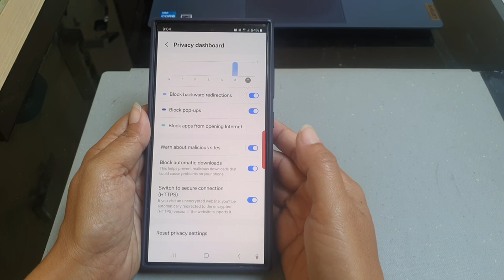How to set Internet app to block automatic downloads on Samsung Galaxy S24 Ultra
In this video, you will find the steps on how to set Internet app to block automatic downloads on Samsung Galaxy S24/S24+/S24 Ultra.

To set Internet app to block automatic downloads on Samsung Galaxy S24 Ultra, do the following steps:
- Open Samsung Internet app.
- Tap the three horizontal lines icon at the bottom right and then tap "Privacy".
- Tap the grey on/off switch next to "Block automatic downloads" until the switch turns blue to turn it on.

Given to the function, you can turn on this option to help preventing malicious downloads that could cause problem on your phone.